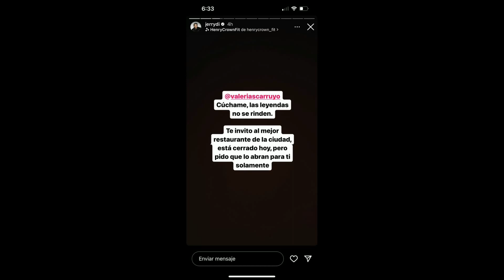El Encuentro entre Jerry Di y Valeria Carruyo La historia detrás del acercamiento